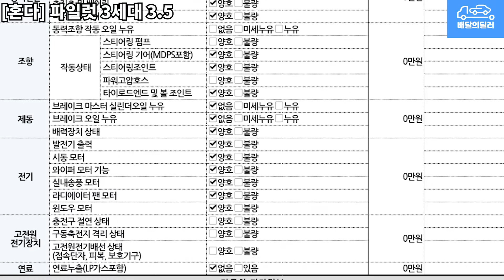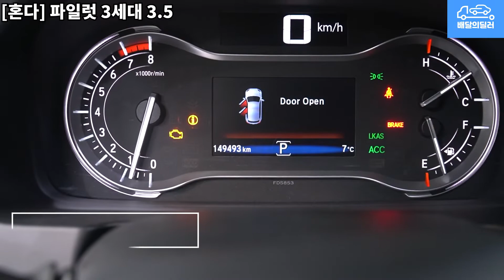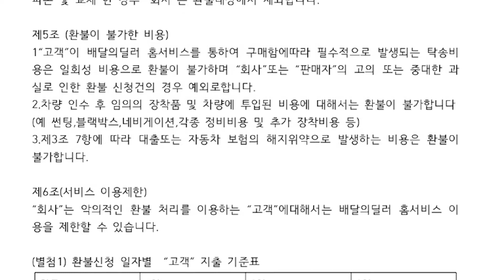[배달의딜러 중고차] 혼다 파일럿 3세대 중고차 하부점검 부터 스캐너 진단까지 점검하여 집 앞까지 배송해드립니다.(06너6787)